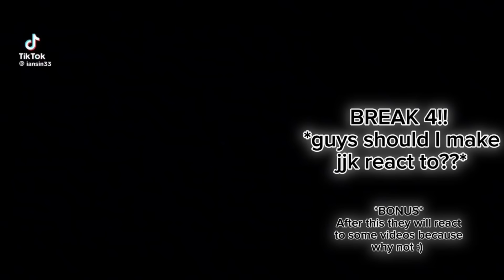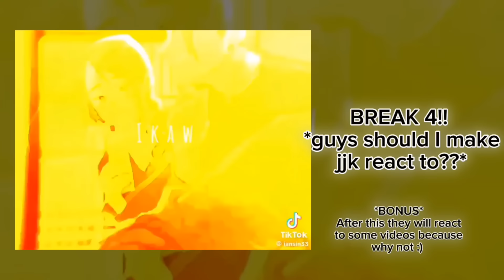「 Hashiras react to random tiktoks PART 2!! + Obamitsu, giyushino 」* creds in desc *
HELLO!!^^

All the creds in order!!:)
@ strx.viviii
@ mwahtanjiro
@ im_ny09
@ oreogod10
@ axvtia
@ m_k_tokito
@ kiwofj
@ dazaisplotarmor
@ rugburn42069
@ reisvsp_
@ iloveobamitsu
@ honeybeejaar
@ malesnyari
@ sh1_draws
@ ishaqua12
@ iansin33
@ 9orefx